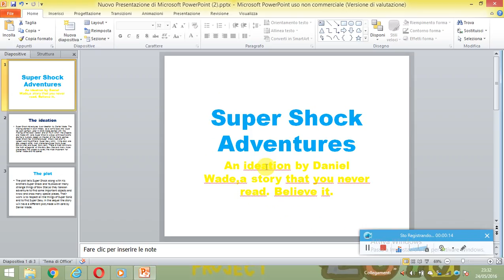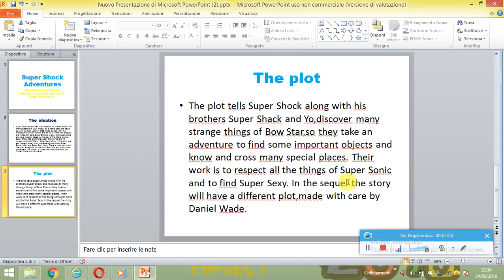Daniel Wade - Super Shock Adventures (PowerPoint)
Recorded on May 24,2016,here is the video used with Apowersoft Screen Recorder,this time i had a special program,PowerPoint (2010 version). It is important and we made the project of Super Shock Adventures with this program,while the comic book and book versions are still in making. In the video is present the music of Gary Go - Wonderful.